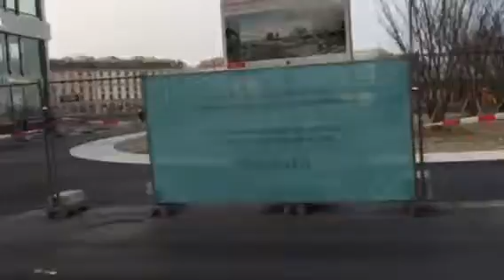Les vidéos de l'art. Pour les enfants. 14 Oui